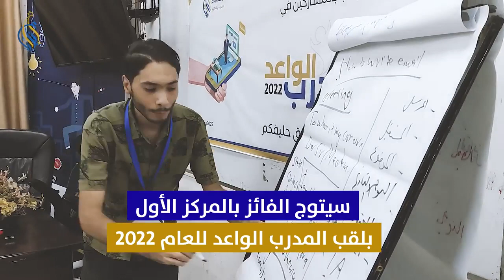برومو مسابقة المدرب الواعد المرحلة الثانية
مسابقة المدرب الواعد👨‍🏫
مؤسسة_إبداع_طريقُ_التميز